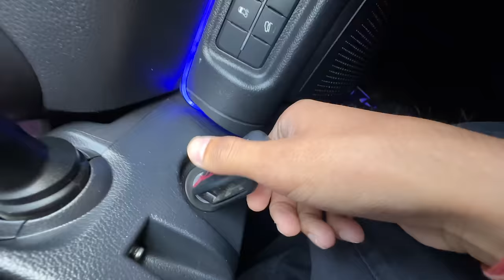Bike se Iphone Gira Diya 😫 Tut Gaya